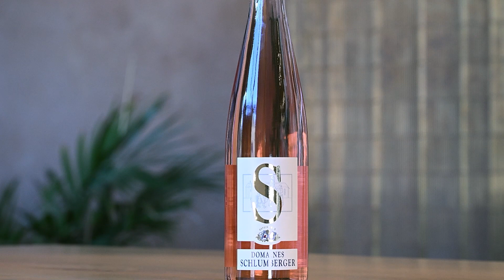ROSÉ - Les Princes Abbés [FR]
Le Rosé Les Princes Abbés en 1 minute @domainesviticoleschlumberger